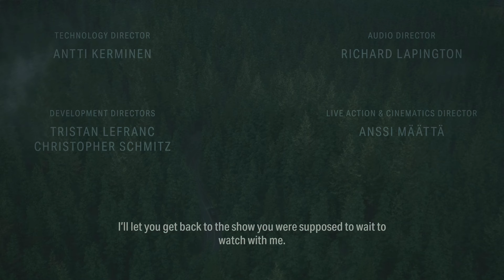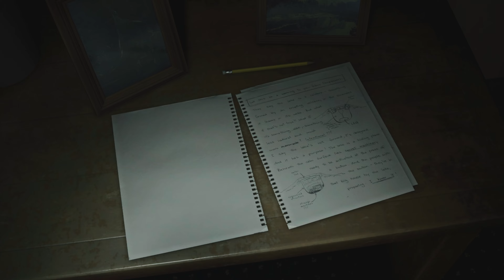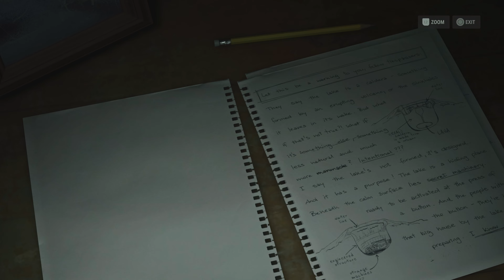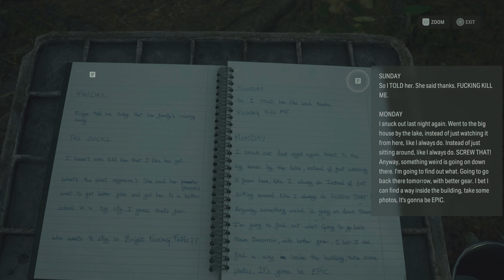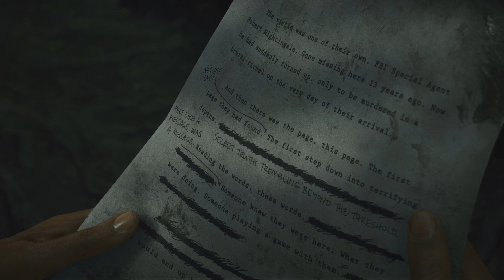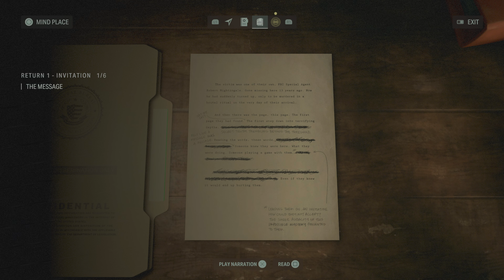Alan Wake 2 - First 60 Minutes Gameplay - No Commentary - HDR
Footage recorded from the first 60 minutes of Alan Wake 2 gameplay. All gameplay was played and captured by myself on Playstation 5 in 4K HDR and 60fps when possible. Timestamps for the chapters below. No commentary.

Timestamps⌚️

0:00 - Opening

Coming soon

💙 I always appreciate ANY support to my channel!

Compared to Alan Wake, which was an action-adventure game with horror themes, Alan Wake 2 is a survival horror game played from a third-person perspective. Players play as Alan Wake or Saga Anderson in two separate single-player stories, which can be played in any order the player chooses; although the opening and ending sequences can only be played as Saga or Alan, respectively.

Alan Wake 2 incorporates detective elements: when playing as Saga, players can access an enemy-free space dubbed the "Mind Place". Described by Remedy as a "3D menu", the Mind Place is a visual representation of Saga's thoughts. In the Mind Place, players manage a pin board in which they can connect clues to piece together the main mystery, as well as profile characters to gather clues. As Alan, players have access to the "Writer's Room", where they can see the outline of a novel he is writing. By adding and changing plot details on the outline, they are able to manipulate the space around Alan. Both the Mind Place and the Writer's Room do not pause the outside world.

A returning element from Alan Wake is manuscript pages: players find pages of a manuscript that foreshadow upcoming events in the story. Alan Wake 2 features a dialogue tree system.

Here you will find everything you need to feel the real experience of your favourite games including guides, walkthroughs and highlights of first person / third person games on PS5, Xbox Series X, PC & Nintendo Switch without commentary so you can just enjoy the gameplay without distraction.